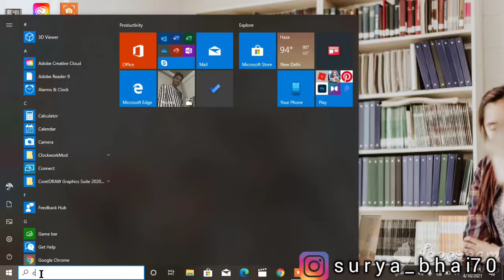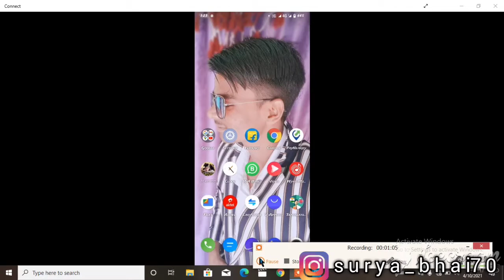screen_cost mobile phone se laptop ko kaise connect Kare screen How to connect laptop to phone🔥🔥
Helllo ! friends aa gaya leke ek new 🆕🆕🆕 video 📸📸📷📸📷
so fainly dekhiye video 📸📸📸📸
aise hi sport karte rahiye।

how to connect mobile with laptop
mobile phone se laptop ko kaise connect Kare screen
How to connect laptop to phone
Wireless display Windows 10
Screen mirroring software for Windows 10
Free screen mirroring app
Screen mirroring software for PC to TV
Screen mirroring software for PC to Android
How do I connect screen cast to TV?
How do I connect my phone to a cast?
How can I see my phone screen on my TV?
How do I connect my phone to my TV screen mirroring?
How can I cast my phone screen to my TV without chromecast?
How do you screen mirror on a PC?

Love you all guys::::::::::::::::::::::::::::::::::::::::::::::::::::::::::::::::::::::::::::::::::::::::::::::::::::::::::::::::::::::::::::::::::::

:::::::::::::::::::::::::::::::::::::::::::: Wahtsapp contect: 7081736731